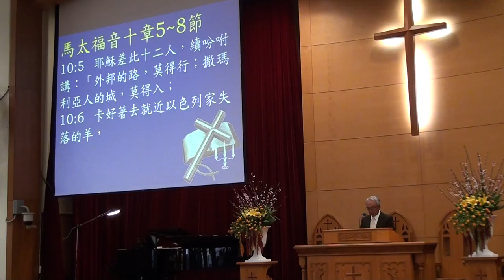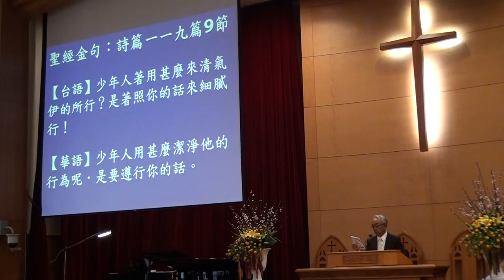20170326台語禮拜 聖經節